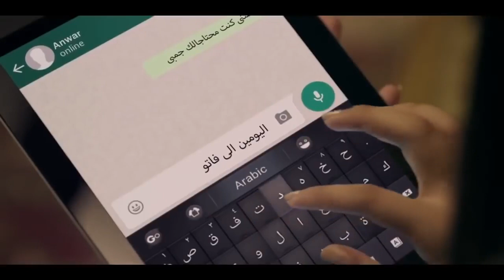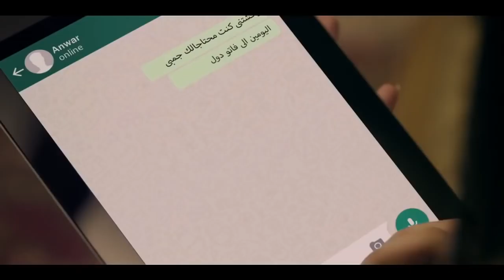اللي يفكر يوقع العطارين يبقا حكم على نفسه بالموت | زين العطار هدد اللواء محسنعشان يبعد عن سكته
القصة
طاقم العمل
محمود حميدة
سوسن بدر
أحمد فلوكس
أحمد عبد العزيز
ميرهان حسين
عايدة رياض
محمد عادل (ممثل)
أدم محمد هاني
لطفي لبيب
حسنى شتا
مي سليم
أحمد راتب
دياب
سناء شافع
إيهاب فهمي
إيهاب فهمي
محمود الجندي
فاروق فلوكس
الشحات مبروك
رامي وحيد
محمود عامر
كارولين عزمي
هند عبد الحليم
كيرا الصباح
روان الغابة
عمر الشناوي
باهر النويهي
محمد عز